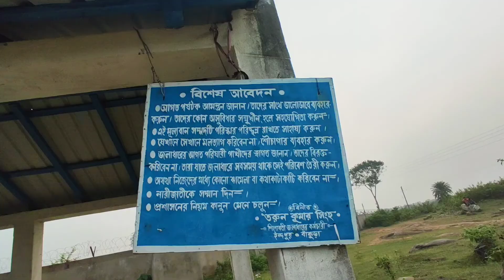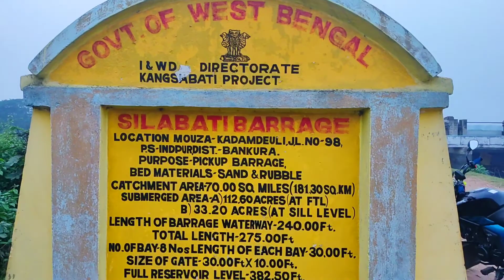কদমদেউলি ড্যাম বাঁকুড়া || Picnic Spot Of Bankura || লালবাজার কদমদেউলি || Vlog 38 || Sriku Vloggers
কদমদেউলি ড্যাম, কদমদেউলি ড্যাম বাঁকুড়া,
Picnic Spot Of Bankura, Vlog 38, Sriku Vloggers

srikanta danguria vlogs
Sriku Art Vlog
Vlogging
Vlogs
Vloging channel
kadam deuli dam
asansol to kadamdeuli dam
bankura tourist spot
picnic spot of bankura
an unique picnic spot of bankura
লালবাজার কদমদেউলি
কদমদেউলি ড্যাম
কদমদেউলি ড্যাম বাঁকুড়া
one day tour
Kadamdeuli dam
Lalbajar kadamdeuli dam
Sriku Vloggers
Lakshmisagar to lalbajar
Lalbajar to kadamdeuli
bangla vlogger
bangla vlog
indian vlogger
bangla funny vlog
bengali funny vlogger
bengali vlog
bangla video
bangla lifestyle vlog
bong vlog
bengali daily vlog
daily blog
bengali family vlog
blogger lifestyle